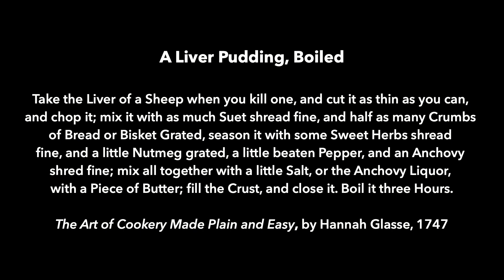Food Tasting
One of our lead interpreters at Colonial Michilimackinac, LeeAnn, made a recipe from the 1740s. Let's see how it went.